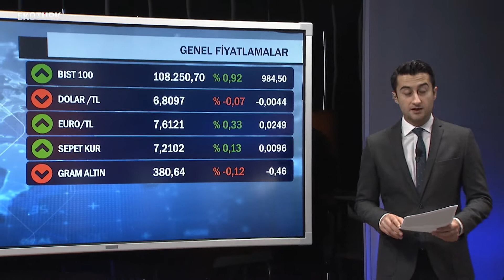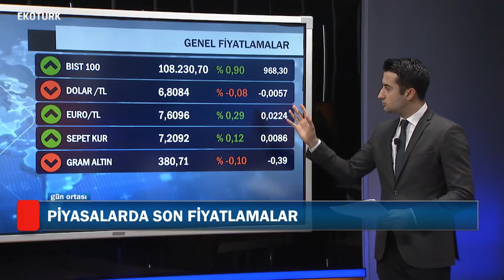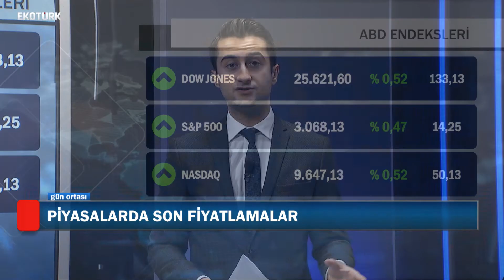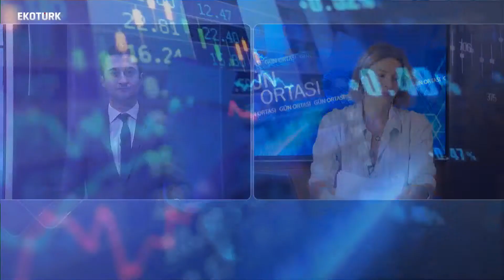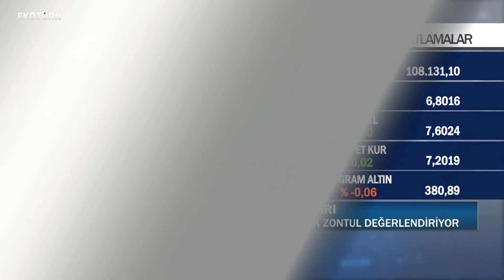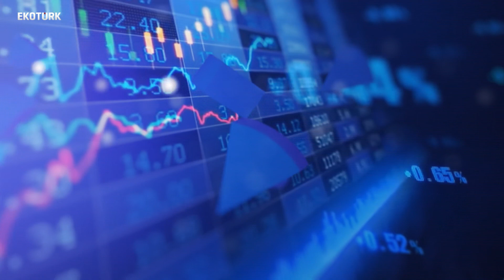DÜNYADA VE TÜRKİYE'DE TEKNOLOJİ YATIRIMLARI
DÜNYADA TEKNOLOJİ GİRİŞİMLERİNE YATIRIMLAR
TÜRKİYE'DE TEKNOLOJİ GİRİŞİMLERİNE YATIRIMLAR

DCP Kurucu Ortağı Haluk ZONTUL, Ahu Orakçıoğlu ile Gün Ortası'na konuk oldu.

UYARI: BURADAKİ YATIRIM BİLGİ, YORUM VE TAVSİYELER YATIRIM DANIŞMANLIĞI KAPSAMINDA DEĞİLDİR. YATIRIM DANIŞMANLIĞI HİZMETİ; ARACI KURUMLAR, PORTFÖY YÖNETİM ŞİRKETLERİ, MEVDUAT KABUL ETMEYEN BANKALAR İLE MÜŞTERİ ARASINDA İMZALANACAK YATIRIM DANIŞMANLIĞI SÖZLEŞMESİ ÇERÇEVESİNDE SUNULMAKTADIR. BURADAKİ YORUM VE TAVSİYELER, YORUM VE TAVSİYEDE BULUNANLARIN KİŞİSEL GÖRÜŞLERİNE DAYANMAKTADIR. HERHANGİ BİR YATIRIM ARACININ ALIM-SATIM ÖNERİSİ YA DA GETİRİ VAADİ OLARAK YORUMLANMAMALIDIR. BU GÖRÜŞLER MALİ DURUMUNUZ İLE RİSK VE GETİRİ TERCİHLERİNİZE UYGUN OLMAYABİLİR. BU NEDENLE, SADECE BURADA YER ALAN BİLGİLERE DAYANARAK YATIRIM KARARI VERİLMESİ BEKLENTİLERİNİZE UYGUN SONUÇLAR DOĞURMAYABİLİR. BURADAKİ FİYATLAR, VERİLER VE BİLGİLERİN TAM VE DOĞRU OLDUĞU GARANTİ EDİLEMEZ; İÇERİK, HABER VERİLMEKSİZİN DEĞİŞTİRİLEBİLİR. TÜM VERİLER, EKOTÜRK TV TARAFINDAN GÜVENİLİR OLDUĞUNA İNANILAN KAYNAKLARDAN ALINMIŞTIR.  BU KAYNAKLARIN KULLANILMASI NEDENİYLE ORTAYA ÇIKABİLECEK HATALARDAN EKOTÜRK TV SORUMLU DEĞİLDİR.